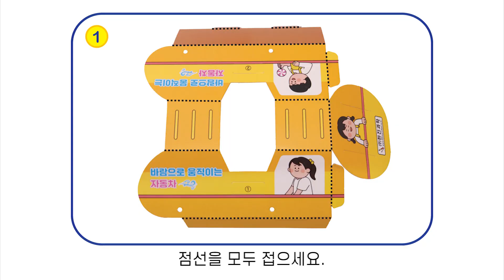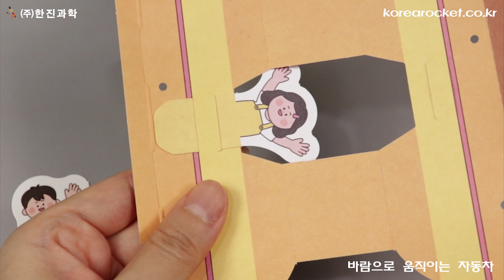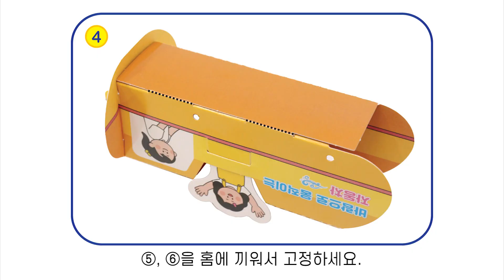[한진과학] 바람으로 움직이는 자동차 제작방법(HD)